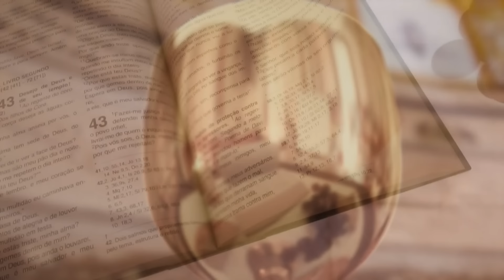Missa | Basílica Histórica de Aparecida 18h - 17/06/2024